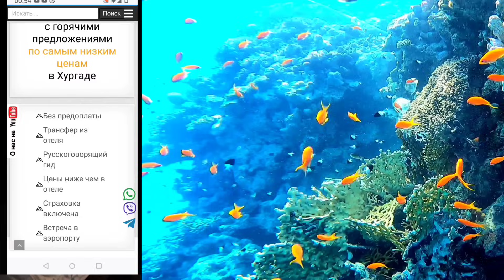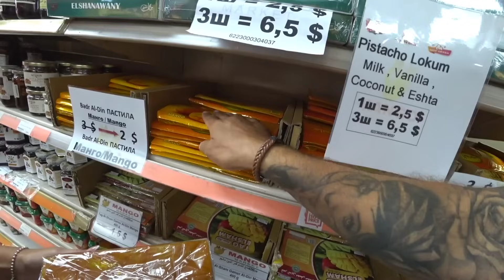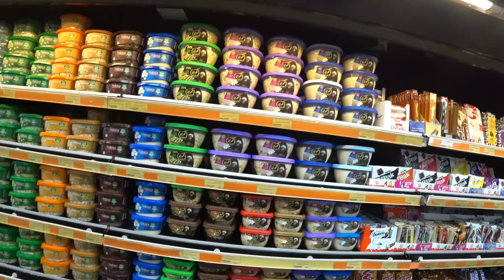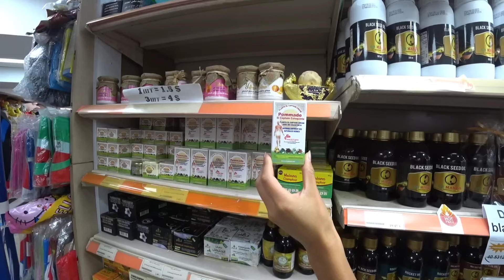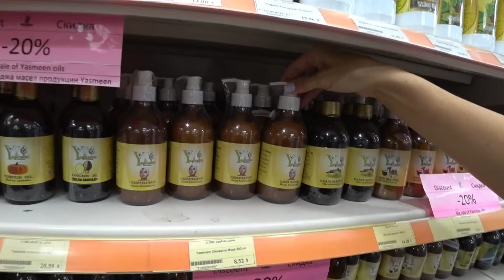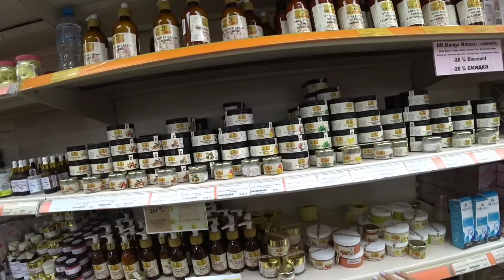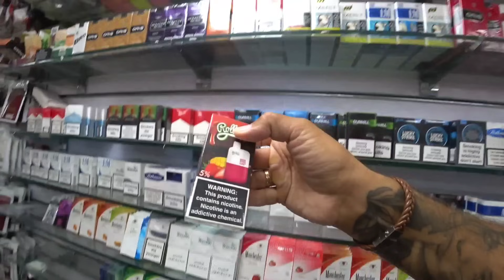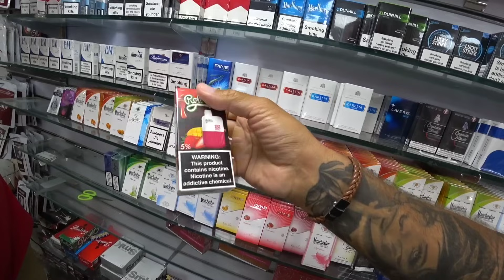Египет 🇪🇬 ЦЕНЫ И АКЦИИ В MANGO MARKET Шарм Эль Шейх район Хадаба Бесплатный трансфер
📲 Заказать экскурсии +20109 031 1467 Plz 5C

💵 PrivatBank - 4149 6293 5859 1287 до 06/26

✋Отели, Билеты и пакетные туры
в зависимости от того где вы живёте 👇